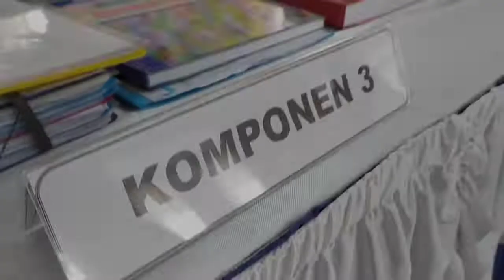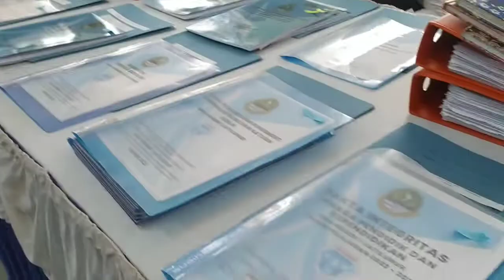PKKS SMAN 1 JATILUHUR (23 November 2022)